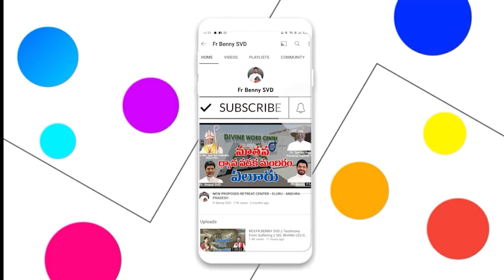SANDHYARADHANA || SISTER.BHANU || 02-05-2022